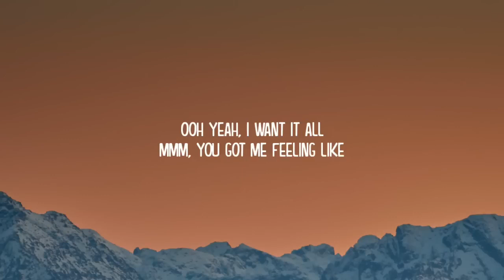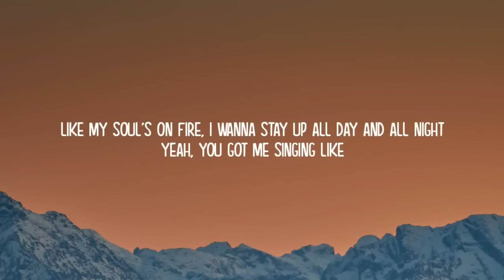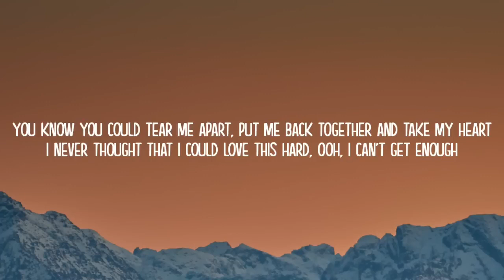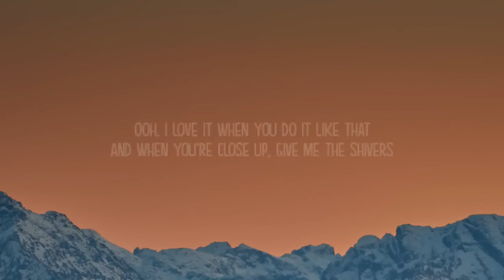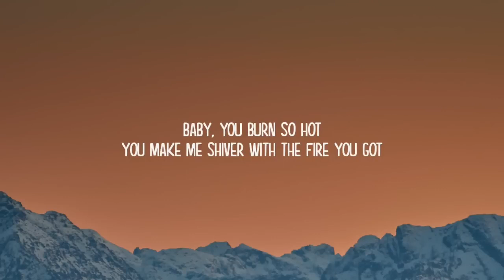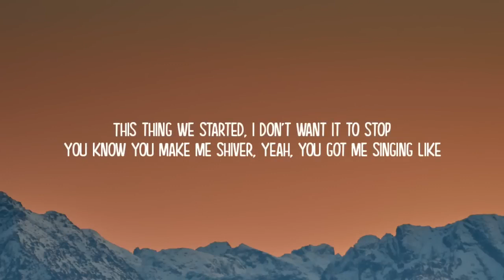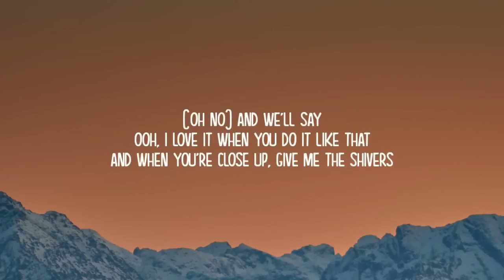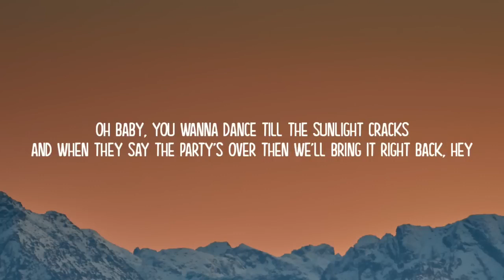Ed Sheeran - Shivers (Lyrics)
{Lyrics} 🧚

Strawberries and then something more

Mmm, you got me feeling like

I wanna feel like I

And when you're close up
Give me the shivers

(Oh no) And we'll say